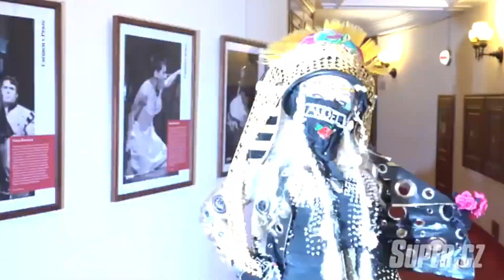Uriel & George (Illuminati.ca)-z Narodniho Divadla/Interview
From 'Narod Sobe"-Music Festival /NARODNI DIVADLO-PRAGUE;
MANY THANKS TO SUPER CS..